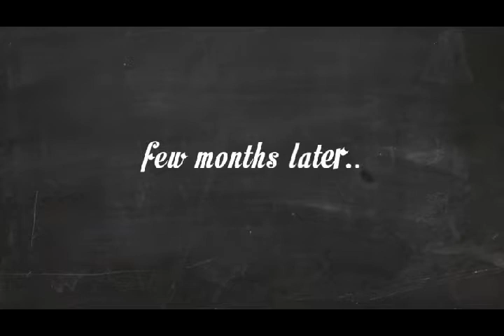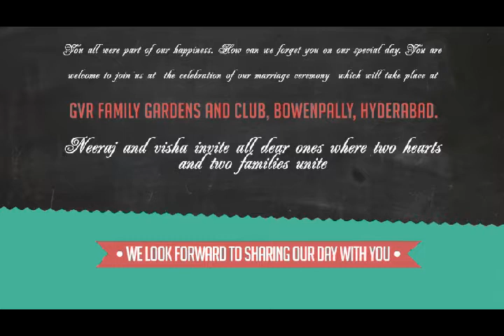Neeraj and Nisha inv